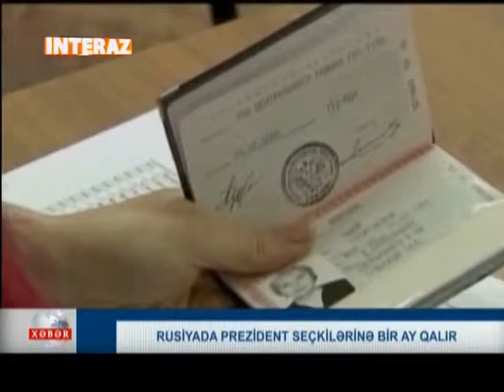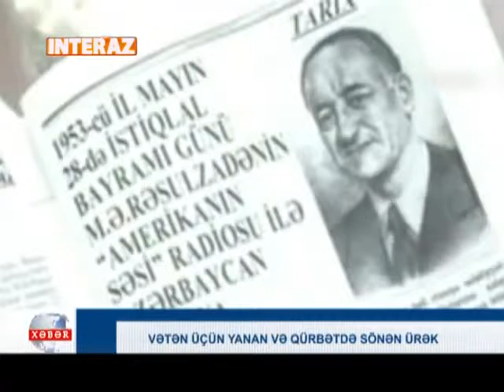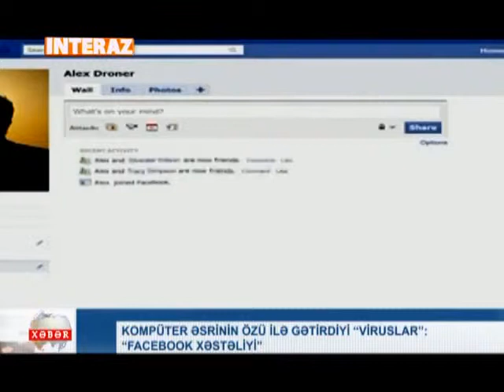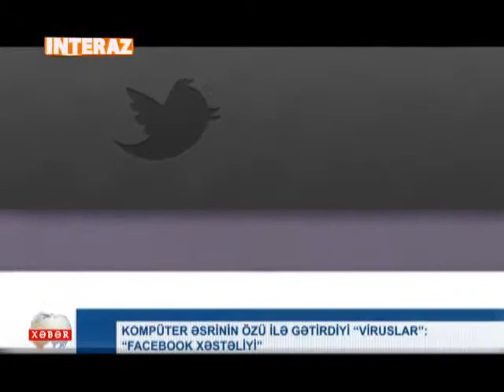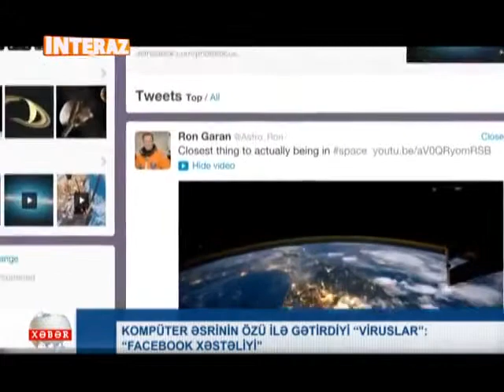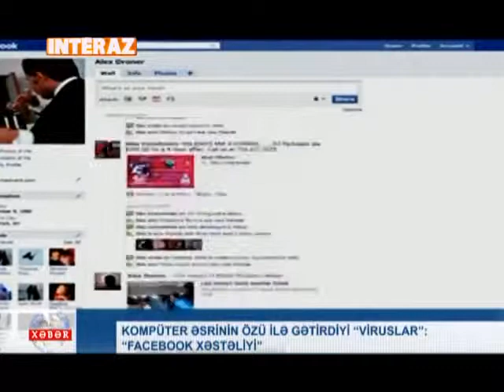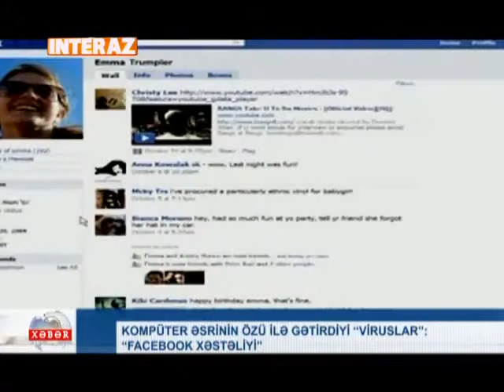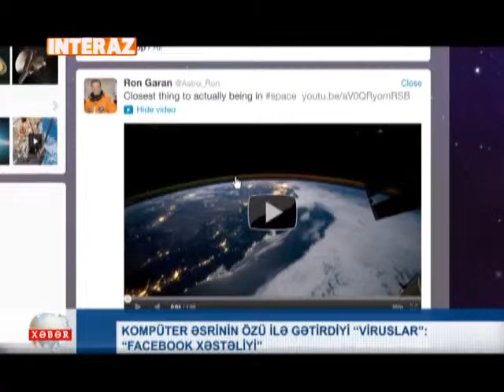7 ci gün İnterAz